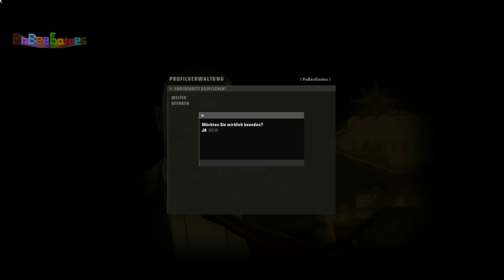Let's play! Hitman 4 Blood money #19 Hochzeits Crasher Spezialist (german HD)